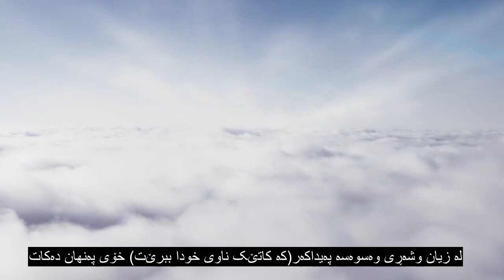Chapter 114 Mankind, Healing Quran Recitation, 90+ Language Subtitles | Kurdish